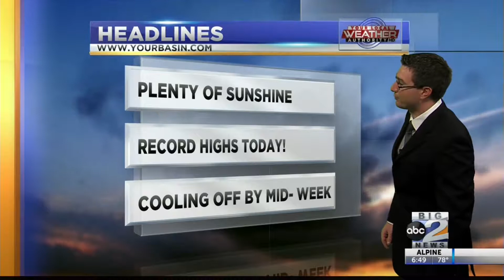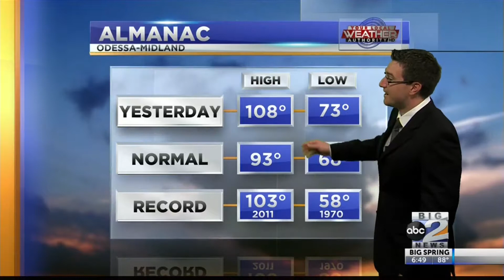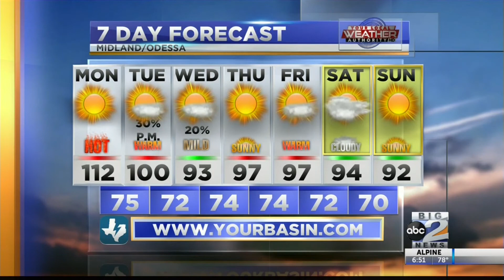Record High Temperatures Expected! - 8/26/19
After a hot weekend we will see a very hot start to our week with record highs expected.  Meteorologist Derek Sibley explains how hot will get today and if we will see a cooldown with any rain chances on the way in the future.